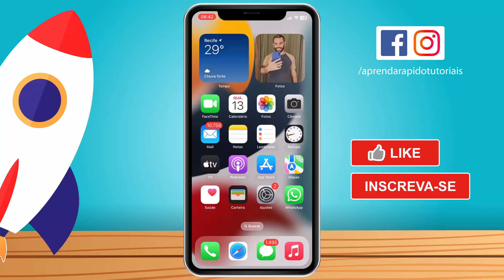Como FIXAR CONVERSA no WhatsApp iPhone